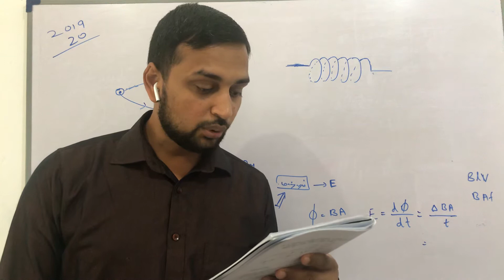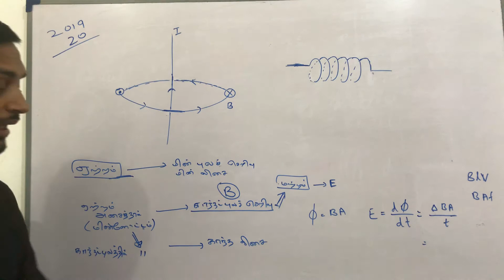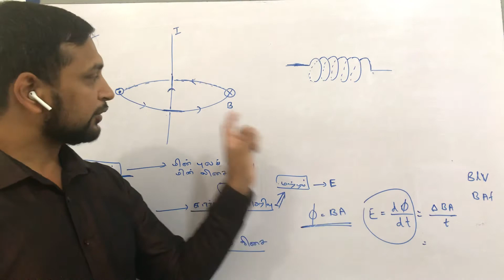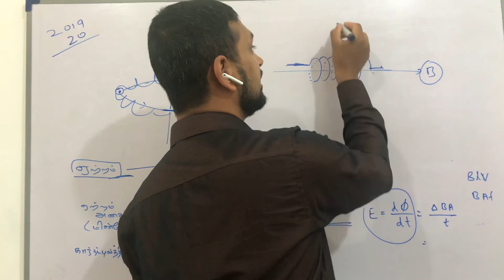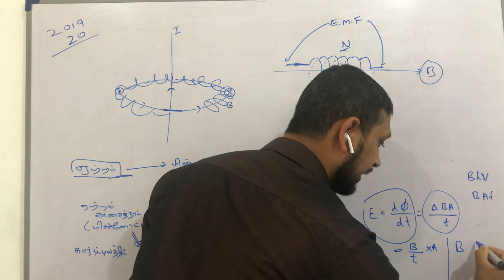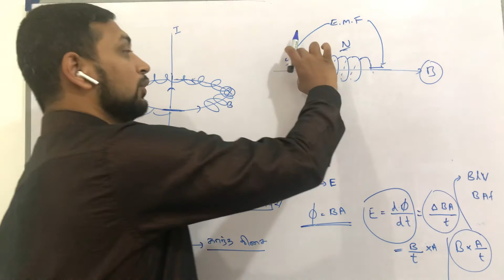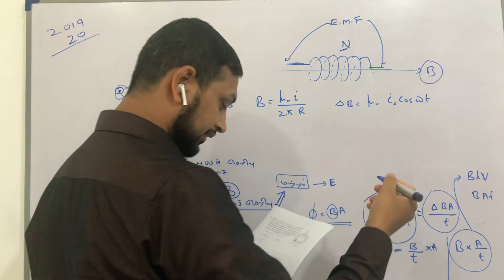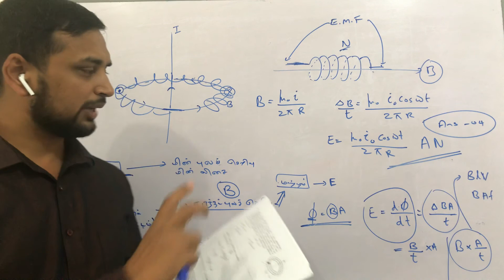Elaboration Physics 2019-20 Electro Magnetic Induction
2019 Question number 20
Current Electricity - Electro Magnetic Induction
Language: Tamil
Lecturer: Dr. Shakir Ahamed MBBS

To Join live Classes through Zoom and YouTube
Contact City College - Mawanella
WhatsApp Your details to 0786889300